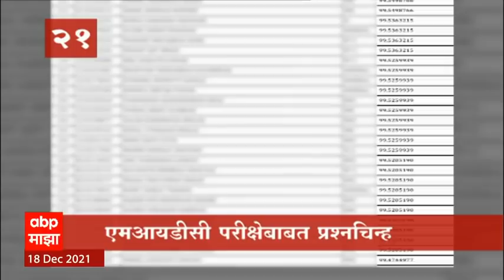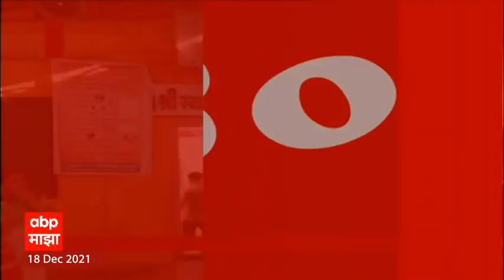TOP 50 : महत्वाच्या 50 बातम्यांचा वेगवान आढावा : बातम्यांचं अर्धशतक : 18 डिसेंबर 2021 : ABP Majha